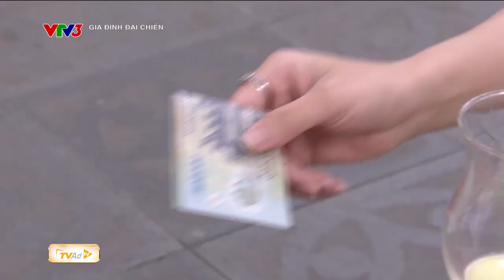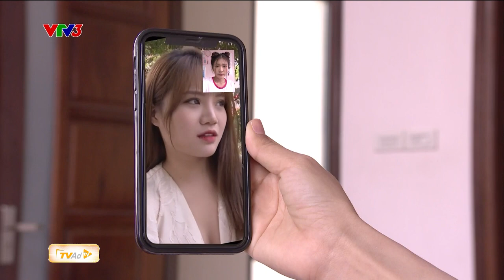GIA ĐÌNH ĐẠI CHIẾN | Chết vì gái là cái chết tê tái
Đón xem GIA ĐÌNH ĐẠI CHIẾN, ps 20h thứ 2-6 hàng tuần trên kênh VTV3